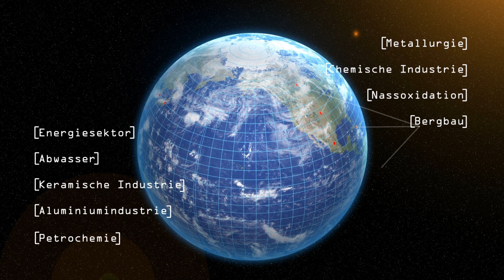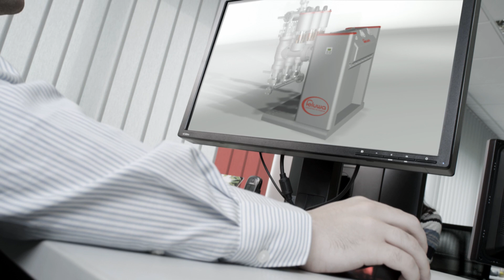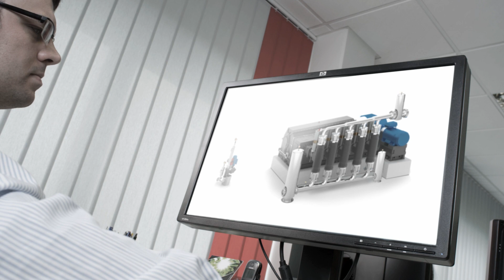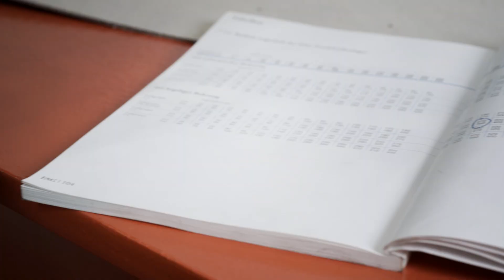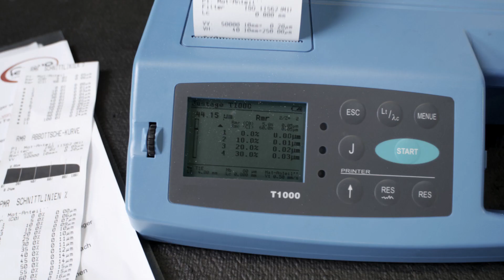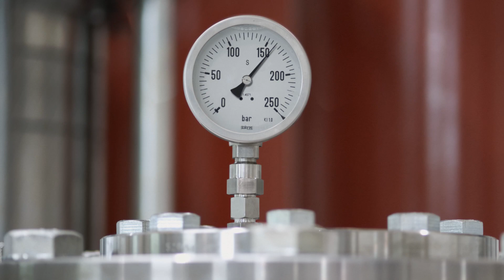FELUWA – Heart of Steel [DE]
Weltgrößte Kolbenmembranpumpe – FELUWA MULTISAFE® Doppel-Schlauchmembranpumpe in Quintuplex-Ausführung garantiert niedrigste Pulsation und zweifach gesicherten Transport von kritischen und umweltgefährdenden Fluiden.